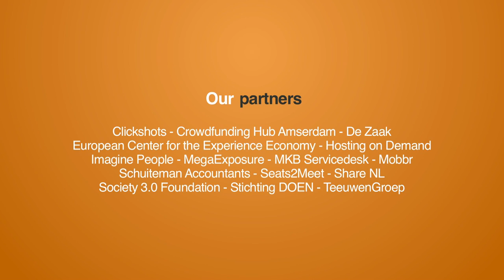In gesprek met Ester Keymolen over (de impact van) vertrouwen op internet.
In de zoektocht naar betere vragen rondom online reputatie en waardering stuitte ik op een artikel in De Volkskrant met een interview met techniekfilosoof Esther Keymolen. Zij promoveerde eerder dit jaar aan de Erasmus Universiteit Rotterdam met het proefschrift Trust on the Line. A Philosophical Exploration of Trust on the Networked Era.

Met Esther ging ik uitgebreid in gesprek over online identiteit, online vertrouwen, de betrouwbaarheid van deze systemen en de impact van deze systemen op ons als mens.

In het eerste deel van de video is de audio niet optimaal, deze wordt vanzelf beter.